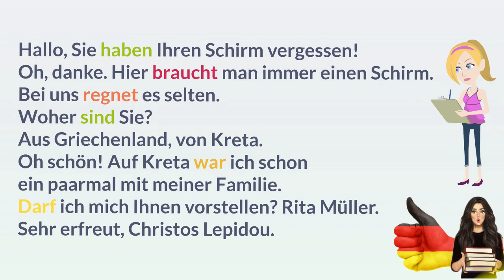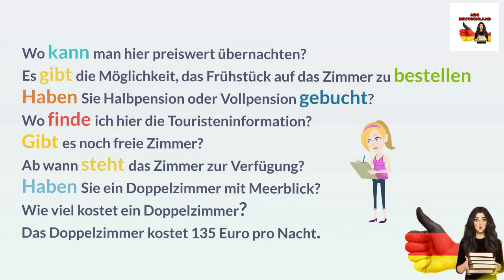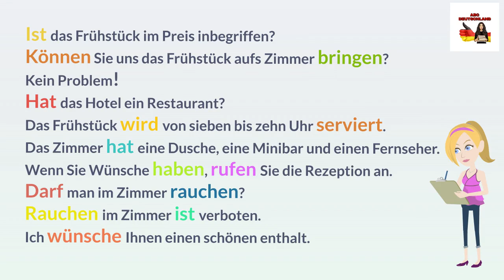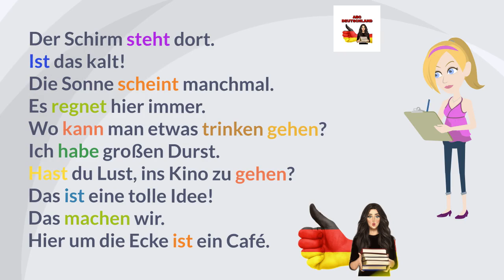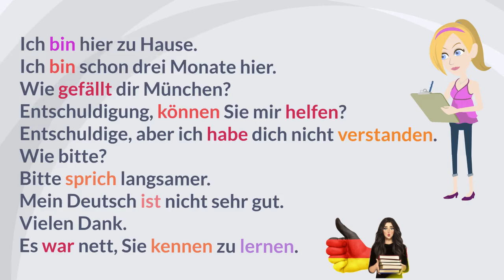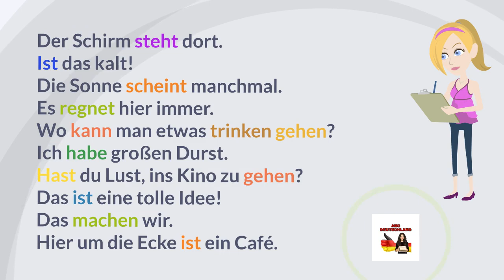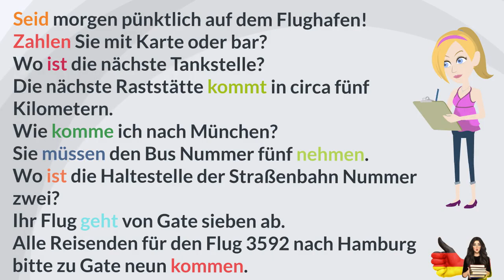Deutschkurs für Anfänger- verschiedenen Themen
# Dialogen
Deutsch als Fremdsprache
Dialoge Deutsch
Deutsch verstehen
Deutsch Übungen
learn germam
german grammar
german forbeginners